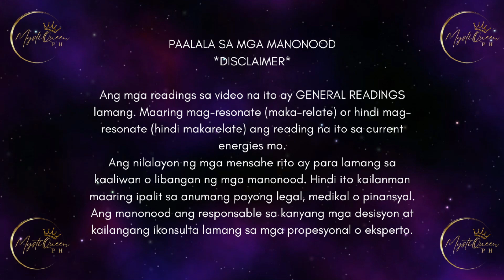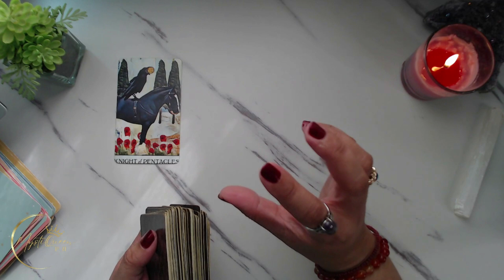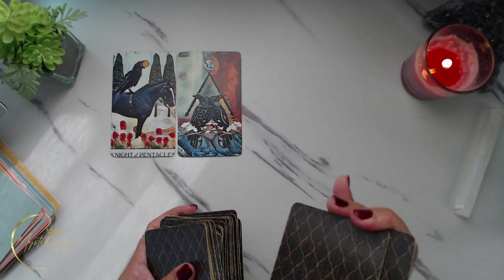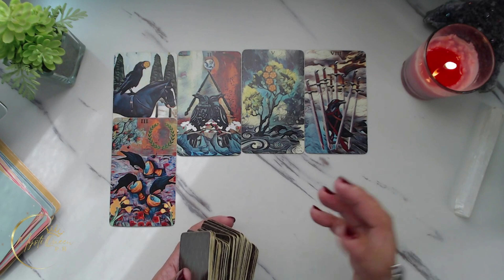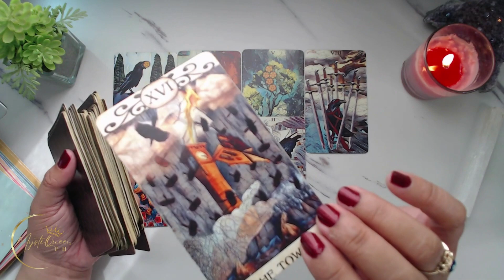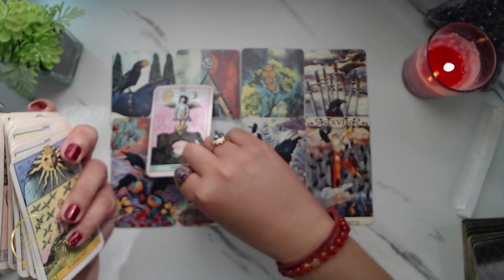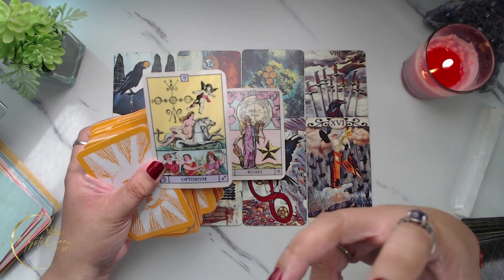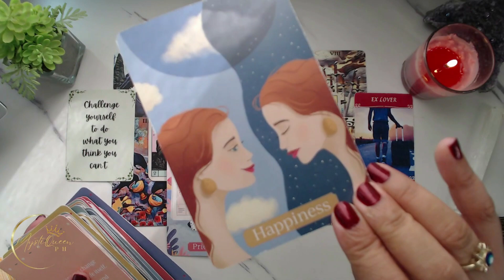♌ LEO KAPALARAN ✨ July 24-30 💰 Money 💼 Career ❤️ Love 🔮 Weekly Tagalog Tarot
😍 BUY MY PRE-LOVED TAROT AND ORACLE DECKS HERE 🤩

🔮 PRIVATE/PERSONAL READING 🔮

Salamat po!🙏

👑MystiQueen PH

🍿 OTHER VIDEOS/MESSAGES/READINGS 🍿